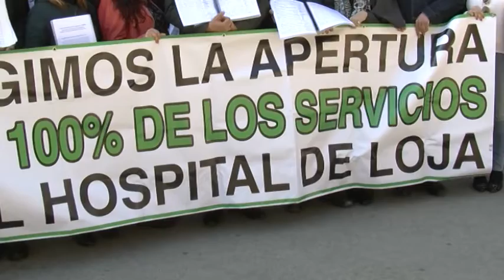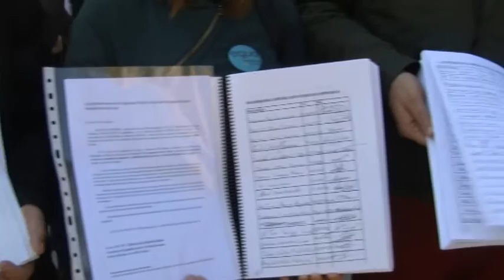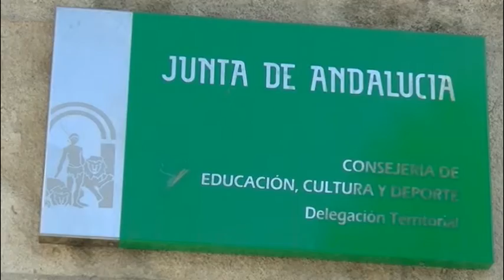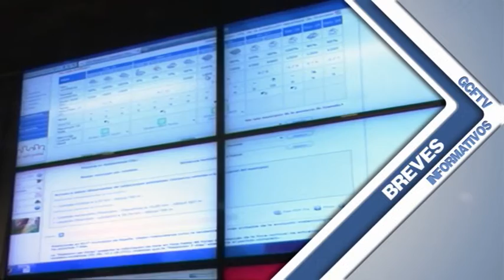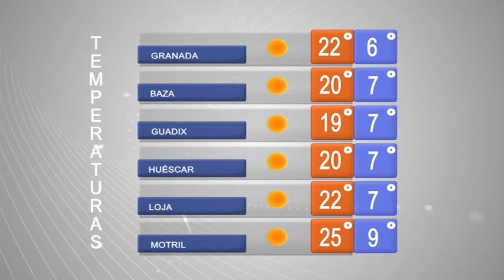Informativo GCF TV (miércoles 11 de marzo)